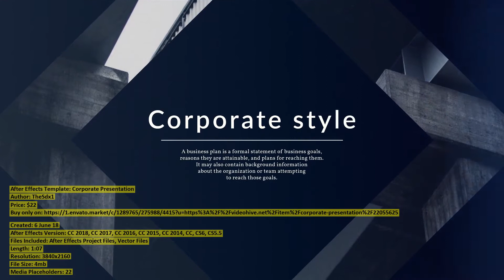Corporate Presentation | After Effects Template | VideoHive 22055625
Created: 6 June 18
After Effects Version: CC 2018, CC 2017, CC 2016, CC 2015, CC 2014, CC, CS6, CS5.5
Files Included: After Effects Project Files, Vector Files
Length: 1:07
Resolution: 3840x2160
File Size: 4mb
Media Placeholders: 22
Text Placeholders: 16

Category: (video-displays)

Description: Corporate Presentation Details of project: 16 Scenes with Modular structure. 4K FULL HD Resolution. No plugins requir...
Dear author TheSdx1, if you believe any that the use of the project preview on this channel are not legitimate, please write to e-mail and we will delete your video within 24 hours.